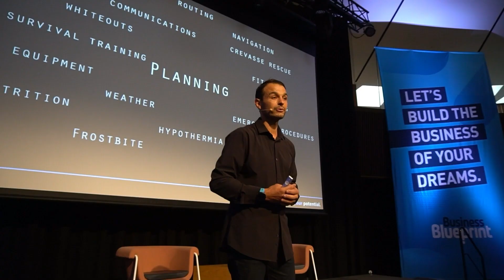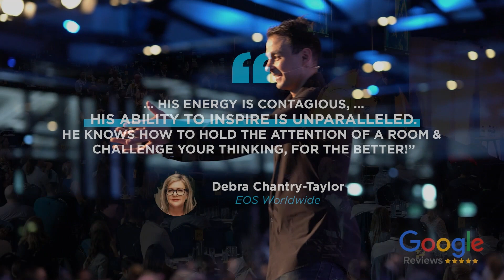James Castrission | Great Expectation